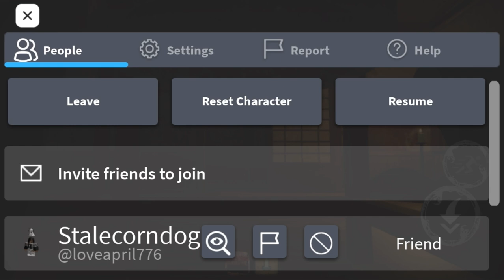November 20, 2022